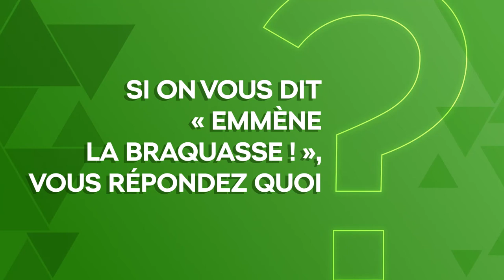L'interview Mon Vélo - LOUISE EKLAND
Découvrez les interviews Mon Vélo : Des personnalités, avant et pendant le Tour de France, répondent à nos questions, parfois décalées, autour de leur amour pour le Tour de France.
Dans cette vidéo découvrez l'interview de Louise EKLAND.